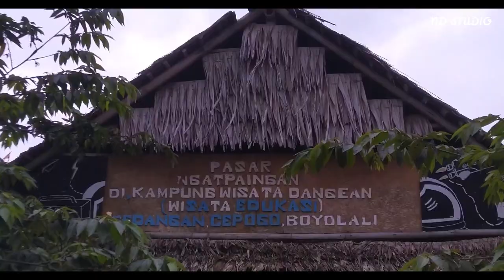Pasar Wisata Tradisional Ngatpaingan Cepogo Boyolali Reviu 2022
Pasar wisata Ngatpaingan di Dukuh Dangean, Desa Gedangan, Kecamatan Cepogo, Boyolali, kembali dibuka di tengah PPKM Level 2

Pasar Wisata Ngatpaingan Transaksi Tak Pakai Rupiah Tapi Uang Benggol, Benggol tersebut terbuat potongan papan tripleks berukuran 2x3 cm lengkap dengan stempel.

Jadi, pengunjung yang akan berbelanja harus menukarkan uang rupiahnya di stand khusus. Untuk satu keping benggol, sama dengan uang Rp 5000;

Pasar Ngatpaingan memang hanya buka setiap hari Ngat pahing atau Minggu pahing.

Pengunjung pun bisa merasakan kembali aneka makanan tradisioal seperti jenang lemu, tiwul, sawut, gatot, gethuk hingga kacang godog dan embungkus pun dari daun pisang